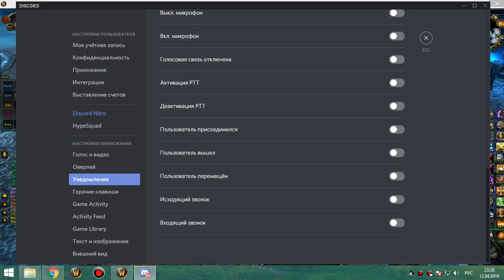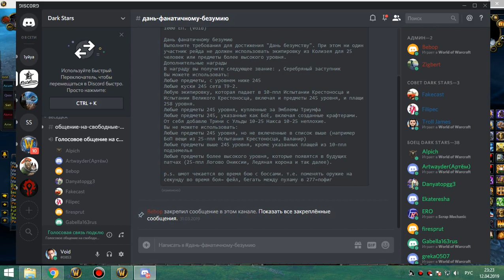1я часть цлк 25г хпал 12 04 19